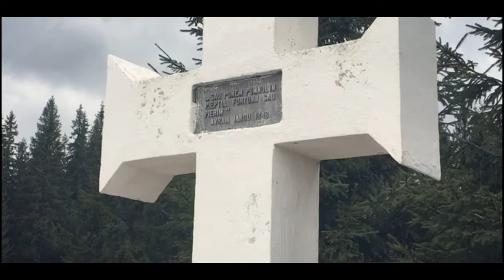Braileanu Sorin - Haideti oameni buni la joc